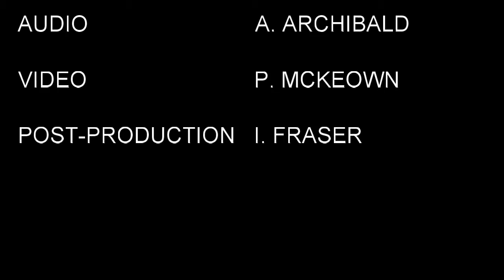2019 12 22 Rev. Stephen Fram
Sermon, 2019 Dec. 22, Rev. Stephen Fram, Minister